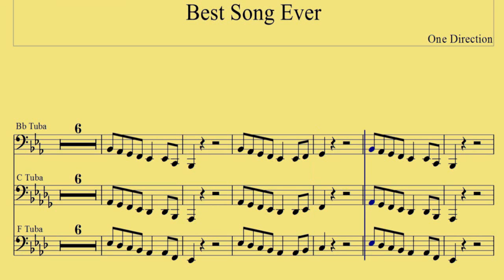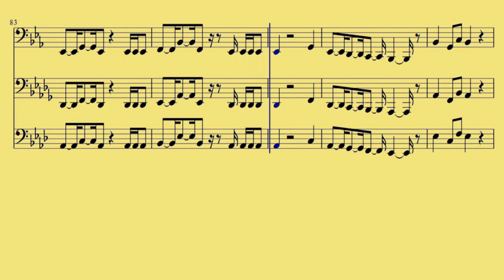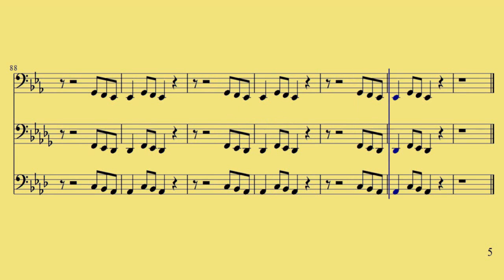Bb, C, F Tuba Best Song Ever One Direction www downloadsheetmusic com br